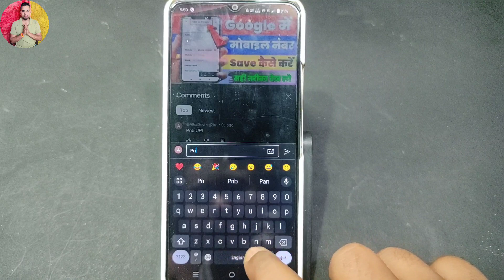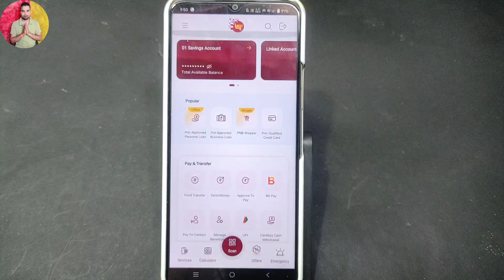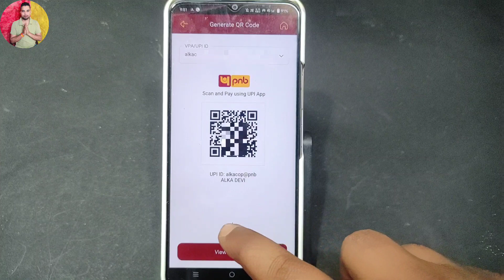Pnb One Ka QR Code Kaise Nikale | Pnb QR Code Kaise Nikale 2024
Your Queries...
Pnb one ka qr code kaise nikale
Pnb one app se qr code kaise nikale
Pnb one app money transfer kaise kare
Pnb one
Pnb one se qr code kaise nikale
Pnb one app money transfer kaise kare other bank
Pnb one app qr code scan kaise kare
Pnb one se paise transfer kaise kare
Pnb one app se scan & pay karke paise kaise bheje
Pnb qr code kaise nikale
Pnb one app ka qr code kaise nikale
Pnb one app se paise kaise transfer kare